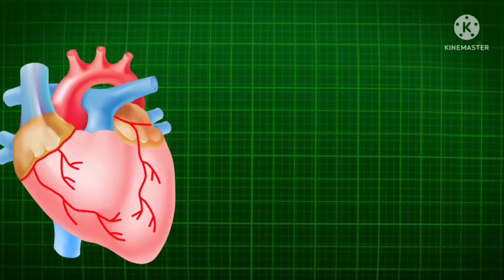दस मजेदार और चौका देने वाले रोचक तथ्य😱||top 10 amazing and interesting facts|Ep:-7||#2022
दस मजेदार और चौका देने वाले रोचक तथ्य😱||top 10 amazing and interesting facts|Ep:-||#2022